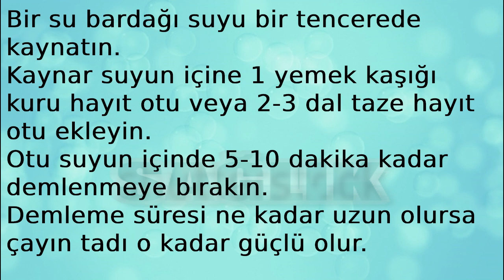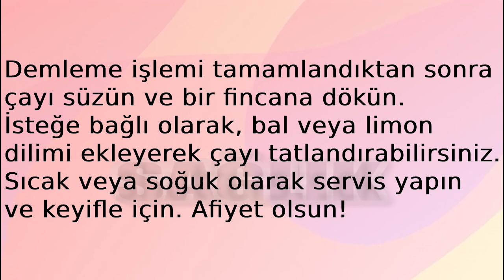HAYIT OTU FAYDALARI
Sağlığımız için faydalı pek çok bitki bulunuyor. Türkiye'de de sık sık yetiştirilen şifalı bitkiler, pek çok derdimize derman oluyor. Bir bitki var ki Türkiye'de kendiliğinden yetişiyor ama kıymetini bilen yok! Doğal şeker ilacı olarak da bilinen o mucize bitki sayesinde kolesterolü dengelemek de mümkün. İşte hayıt otunun bazı faydaları:
ANTİOKSİDAN BAKIMINDAN ZENGİNDİR
Hayıt, antioksidanlar açısından zengindir. Özellikle, tıbbi olarak önemli olan thymoquinone (timokuinon) ve nigellone (nigellon) gibi bileşikler içerir. Bu antioksidanlar, serbest radikallerle savaşarak hücresel hasarı azaltır ve hastalıklara karşı korur.
İLTİHAPLANMAYI AZALTIR
hayıt otu, anti-inflamatuar özelliklere sahiptir Yani inflamasyonu ve ödemi azaltan maddeleri içerir ve tedavi etme özelliği vardır . İltihaplanmayı azaltabilir, inflamatuar durumları hafifletebilir ve eklem ağrılarını, artrit gibi durumları hafifletebilir.
SİNDİRİM SİSTEMİNE YARDIMCIDIR
Sindirimi destekleyen özelliklere sahiptir. Sindirim sistemi sağlığını iyileştirir, mide ve bağırsak rahatsızlıklarını hafifletebilir ve sindirim sorunlarını gidermeye yardımcı olabilir.
KALP SAĞLIĞINA YARDIMCIDIR
Hayıt, kalp sağlığını destekleyen özelliklere sahiptir. Kan basıncını düşürebilir, kolesterol seviyelerini dengeleyebilir ve kalp-damar hastalıklarının riskini azaltabilir.
CİLDİ İYİLEŞTİRİR
Cilt sağlığını koruyan özellikleri de hayıtın öne çıkan şifalı bitkiler arasında girmesini sağlar. Antioksidanlar, cildi serbest radikallerin zararlı etkilerinden korur, akne ve diğer cilt rahatsızlıklarını hafifletebilir ve genel olarak cilt tonunu iyileştirebilir.
ŞEKER SEVİYELERİNİ DENGELER
Hayıt otu, kan şekerini dengeleyebilen özelliklere sahiptir. Şeker metabolizmasını iyileştirir, insülin duyarlılığını artırabilir ve diyabet yönetimine destek olabilir. Elbette ki bir uzman görüş almak da bu anlamda önem taşıyor.
Bu mucize bitkiyi, çay olarak da tüketebilirsiniz.. Ancak, herhangi bir sağlık durumu veya diyet değişikliği hakkında doktorunuza danışmanız önemlidir. Hayıt otunun aşırı tüketiminden kaçınılması ve uygun porsiyonlarda kullanılması önemlidir.
ŞİFALI HAYIT OTU ÇAYI NASIL YAPILIR?
Hayıt otu çayı, sağlık faydalarıyla bilinen ve yüzyıllardır kullanılan bir içecektir. Kendine özgü bir tadı olan bu çay, kolayca hazırlanabilir ve keyifle içilebilir. İşte hayıt otu çayı tarifi:
Malzemeler
1 yemek kaşığı kuru hayıt otu veya 2-3 dal taze hayıt otu
1 su bardağı su
Bal veya limon dilimi (lezzetlendirmek için isteğe bağlı)
YAPILIŞI
Bir su bardağı suyu bir tencerede kaynatın.
Kaynar suyun içine 1 yemek kaşığı kuru hayıt otu veya 2-3 dal taze hayıt otu ekleyin.
Otu suyun içinde 5-10 dakika kadar demlenmeye bırakın. Demleme süresi ne kadar uzun olursa çayın tadı o kadar güçlü olur.
Demleme işlemi tamamlandıktan sonra, çayı süzün ve bir fincana dökün.
İsteğe bağlı olarak, bal veya limon dilimi ekleyerek çayı tatlandırabilirsiniz.
Sıcak veya soğuk olarak servis yapın ve keyifle için. Afiyet olsun!